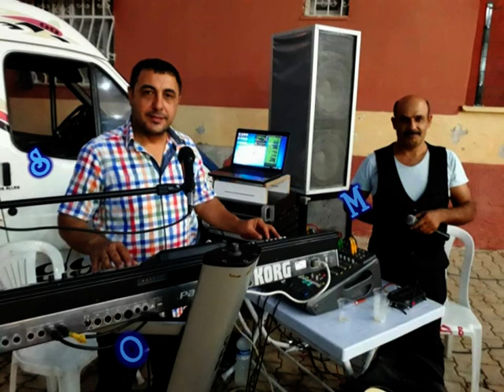🥁🎸 DAVUL ZURNA VE ORG İLE OYUN HAVALARI / SİNANMÜZİK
💙 Muhteşem Halay , Hızli Halay , Hareketli Düğün Müzikleri , Davul Zurnalı Halaylar , Org ile Oyun Havaları , En çok Dinlenen Halay Müzikleri , Elazığ Dik Halay